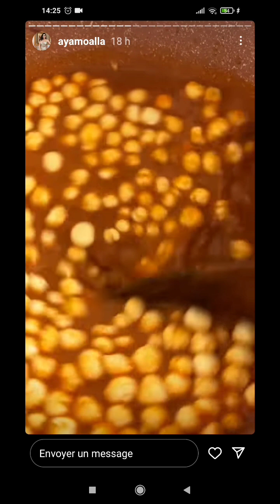2 avril 2023